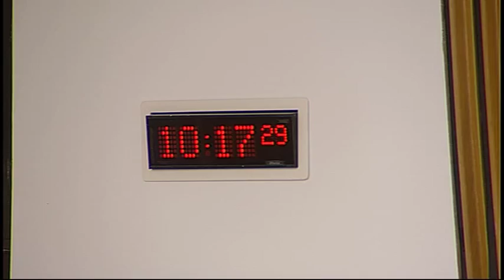Justice Committee - Scottish Parliament: 27th October 2015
1. Decisions on taking business in private: The Committee will decide whether to take items 7, 8 and 9 in private.

2. Subordinate legislation: The Committee will take evidence on the Criminal Justice and Licensing (Scotland) Act 2010 (Supplementary Provision) Order 2015 [draft] from—
Michael Matheson, Cabinet Secretary for Justice, Philip Lamont, Criminal Justice Division, and Lauri Mitchell, Directorate for Legal Services, Scottish Government.

3. Subordinate legislation: Michael Matheson (Cabinet Secretary for Justice) to move—
S4M-14395—That the Justice Committee recommends that the Criminal Justice and Licensing (Scotland) Act 2010 (Supplementary Provision) Order 2015 [draft] be approved.

4. Subordinate legislation: The Committee will take evidence on the International Organisations (Immunities and Privileges) (Scotland) Amendment Order 2015 [draft] from—
Michael Matheson, Cabinet Secretary for Justice, Nicola Wisdahl, Civil Law and Legal System Division, and Alastair Smith, Directorate for Legal Services, Scottish Government.

5. Subordinate legislation: Michael Matheson (Cabinet Secretary for Justice) to move—
S4M-14396—That the Justice Committee recommends that the International Organisations (Immunities and Privileges) (Scotland) Amendment Order 2015 [draft] be approved.

6. Subordinate legislation: The Committee will consider the following negative instruments—
Discontinuance of Legalised Police Cells (Scotland) Rules 2015 (SSI 2015/324);
Police Pension Scheme (Scotland) Amendment Regulations 2015 (SSI 2015/325);
Legal Aid (Miscellaneous Amendments) (Scotland) Regulations 2015 (SSI 2015/337).

7. Community Justice (Scotland) Bill: The Committee will consider the themes emerging from the evidence received in order to inform the drafting of its Stage 1 report.

8. Abusive Behaviour and Sexual Harm (Scotland) Bill: The Committee will consider its approach to the scrutiny of the Bill at Stage 1.

9. Work programme: The Committee will consider its work programme.